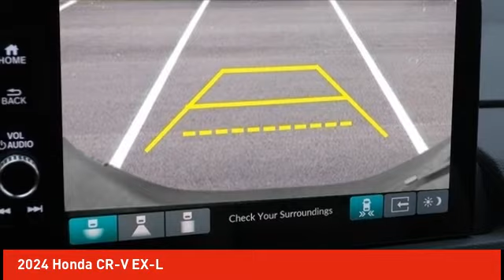2024 Honda CR-V Schlossmann Honda City Inventory 40521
2024 Honda CR-V EX-L

3450 South 108th St.

Platinum 2024 Honda CR-V EX-L FWD CVT 1.5L I4 DOHC 16VbrbrRecent Arrival! 28/34 City/Highway MPG